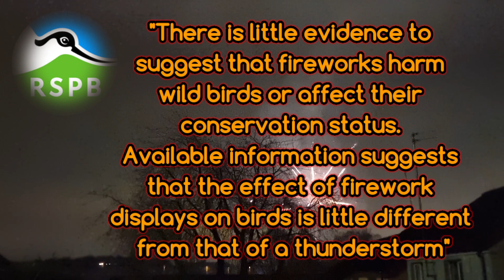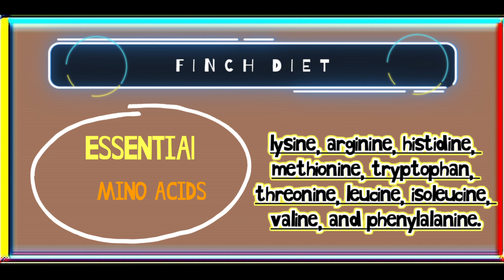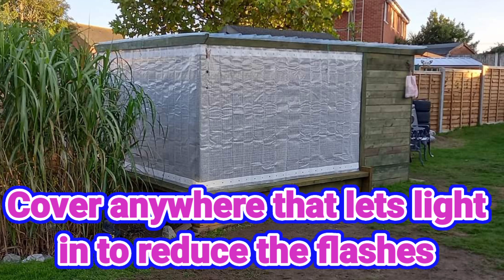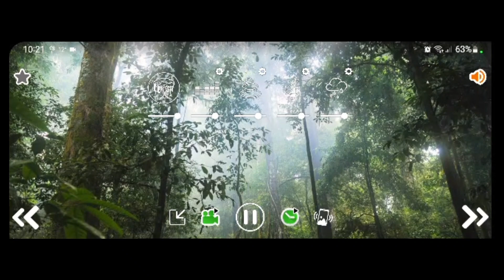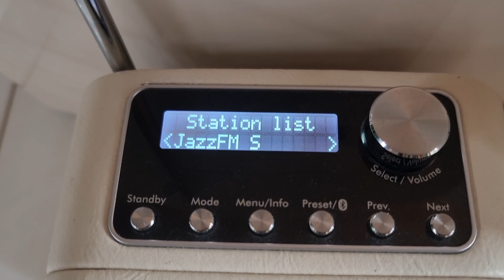Keeping your birds safe during fireworks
In this video, I give you some tips & advice about the safety & well being of your birds during times when fireworks are being used around them